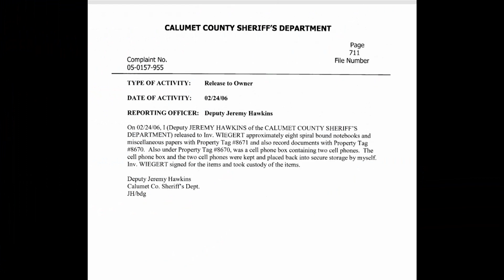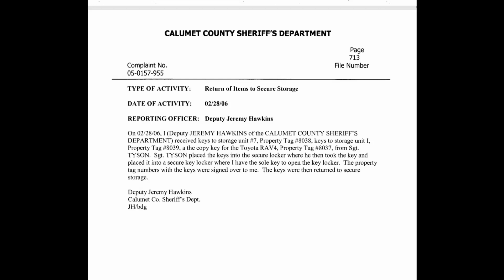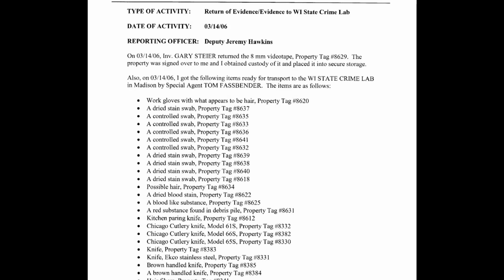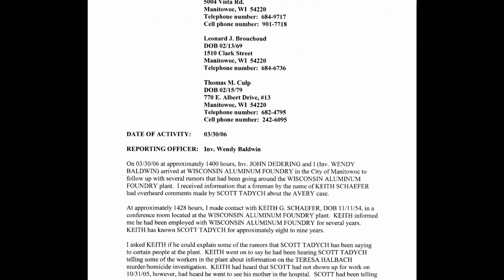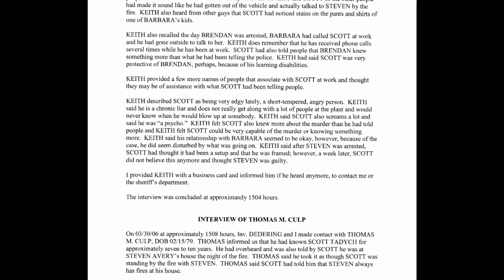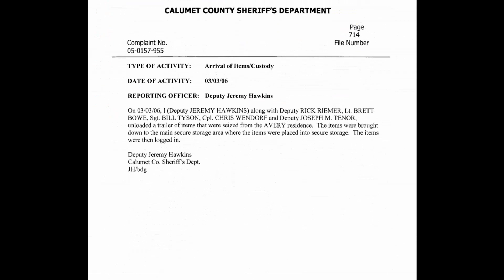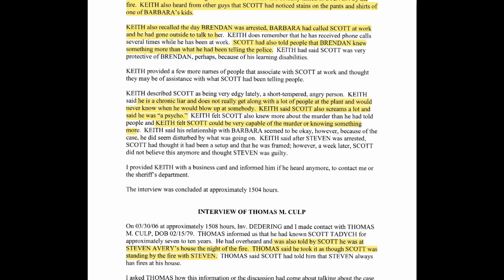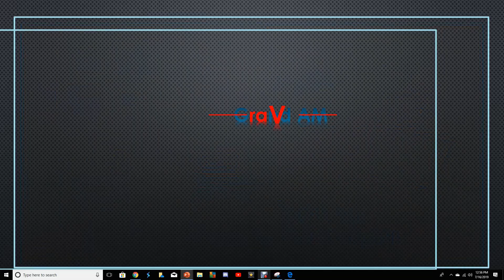PART 72 "Daily MaM Read"CASO PG 711-720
Please Join us for a Daily Read of the CASO Investigative Reports. The CASO reports are 1116 pages. We are offering a read each day of 10 pages. We also discuss any questions, notes or concerns of each section as we break down this huge report into a daily 10 page read in this Rubber Ducky series called Making a Murderer, "Daily MaM Read CASO Reports".